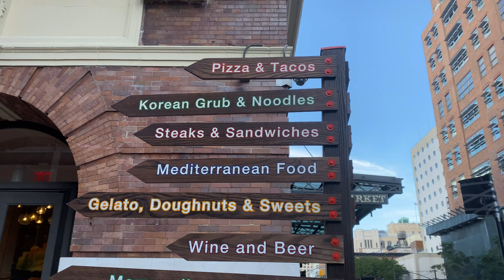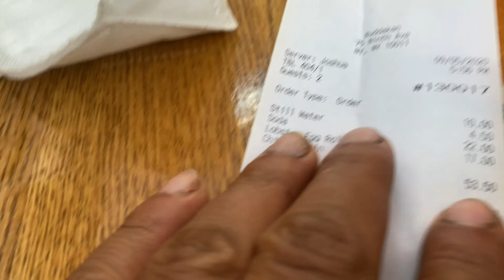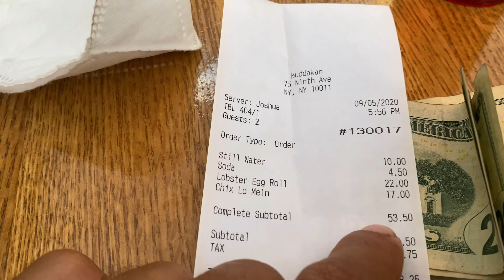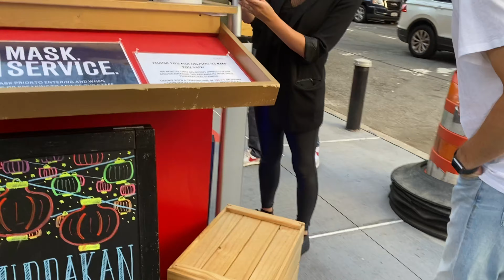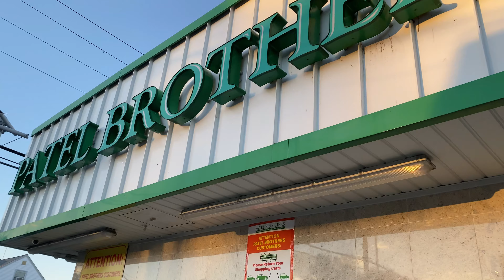Khaane se costly paani II Unplanned date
Hello YouTube, hope you are doing fine. It was Tanveen's vaccination day! After we put her to sleep, we went to the very hip Meat Packing district in NYC. We decided to eat at a very trendy restaurant, Buddakan. It was a super fun date just like old times!